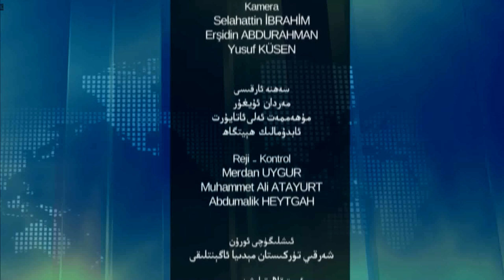ساغلام ھايات 2 - قىسىم، تۆمۈر ماددىسىدىن كېلىپ چىققان قان ئازلىق كېسىلى ھەققىدە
قەدىرلىك كۆرۈرمەنلىرىمىز دىققىتىڭلاردا بولۇۋاتقان «ساغلام ھايات» پروگراممىمىزنىڭ 2- سانىدا كەسپىي بالىلار دوختۇرى ۋە شەرقىي تۈركىستان نۇزۇگۇم كۈلتۈر ۋە ئائىلە جەمئىيىتى ئەزاسى ئىلمىنۇر سىدىق خانىم بىلەن ساغلاملىق ھەققىدە توختالدۇق.